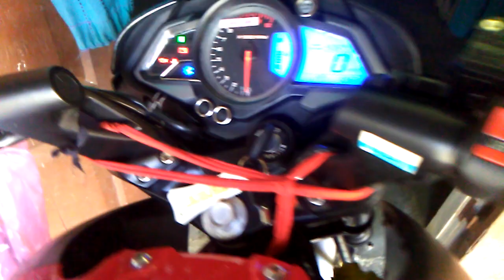How to change Bajaj Pulsar ns200 sound like ktm duke 200